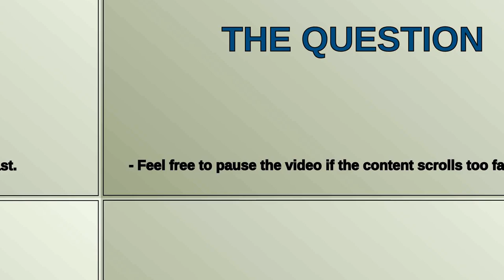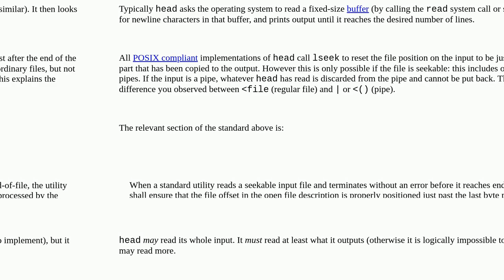Unix: Can head read/consume more input lines than it outputs?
Can head read/consume more input lines than it outputs?

A special thanks goes out to the community

  bash head text-processing